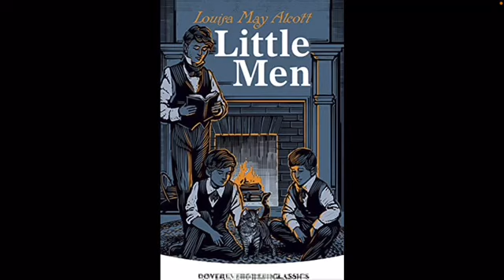Little Men Chapter 3